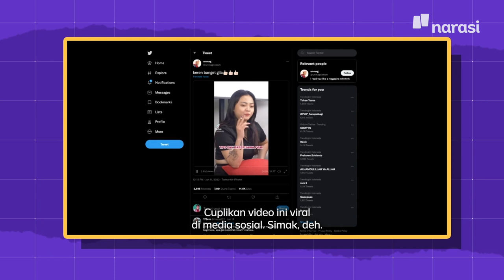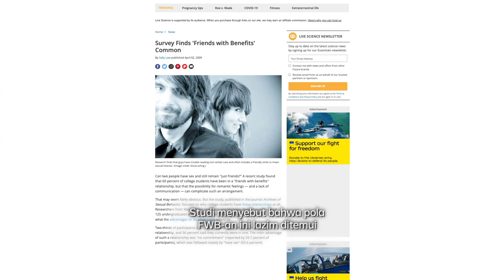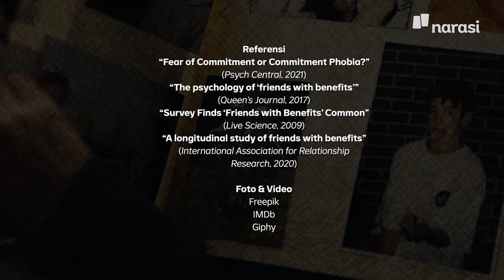Kenapa, sih, FWB alias Temenan-tapi-Ngeseks Ngetren? Takut Komitmen, ya? | Narasi Explains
Fenomena FWB atau Friends with Benefit belakangan marak banget jadi obrolan dan dilakukan anak-anak muda. Sebenarnya apa itu FWB dan kenapa banyak orang melakukan ini? Apakah karena mereka takut menjalani hubungan dengan komitmen? Atau ada alasan lain?

Simak selengkapnya di video ini yaa. | Narasi Daily

(Narasi)